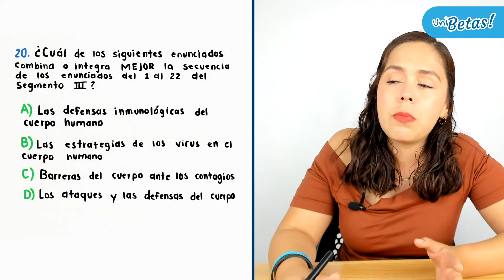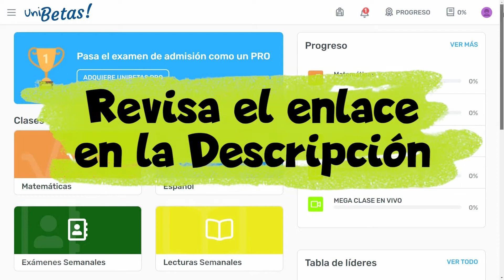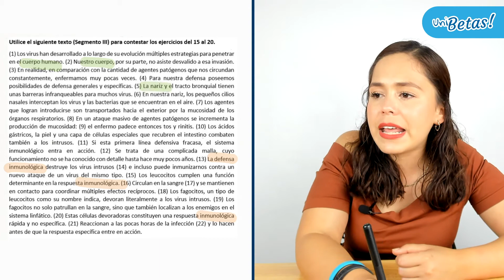Guía UDG resuelta Reactivo #20 Guía UDG Redacción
En la clase de hoy la profe Ingrid resuelve el reactivo #20 de la guía UDG  de la sección de Redacción para el examen de ingreso a la Universidad de Guadalajara 🎓

Hola aspirante ✌️ ¿Vas a aplicar a la UDG? ✅  Acabamos de abrir las inscripciones al curso para la Universidad de Guadalajara 🔥🔥🔥 Ingresa el código UNIBETAS25 para recibir el 25% de descuento en cualquier modalidad 💙💙💙 aparta tu lugar al curso desde

✅ ¿Quieres seguir practicando? Regístrate a UNIBETAS y accede a la sección de simuladores completamente gratis desde 🔥 🔥 Encontrarás un simulacro por cada área del examen de admisión a la UDG ✅
¿Quieres conocer todo sobre el proceso de ingreso a la UDG?